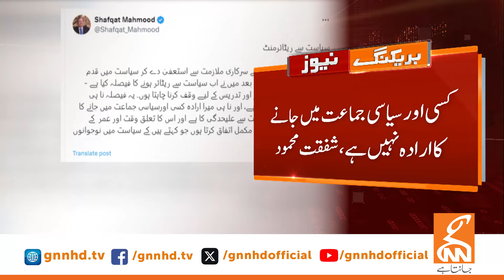Senior PTI Politician Shafqat Mahmood Quits Politics | Imran Khan | Breaking News | GNN